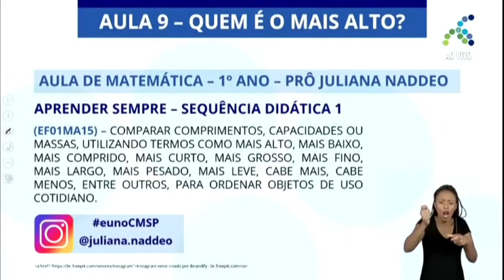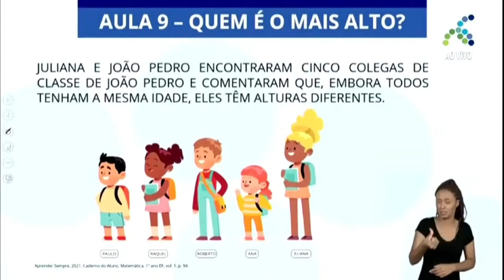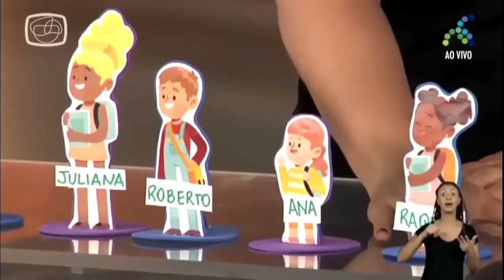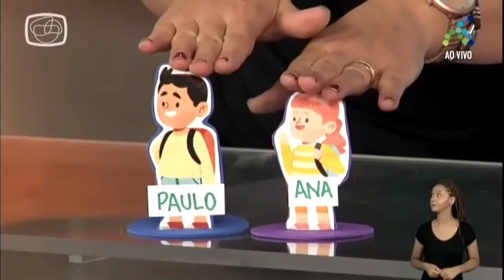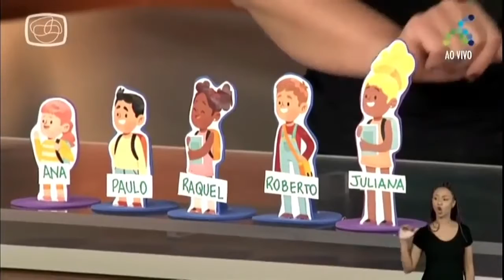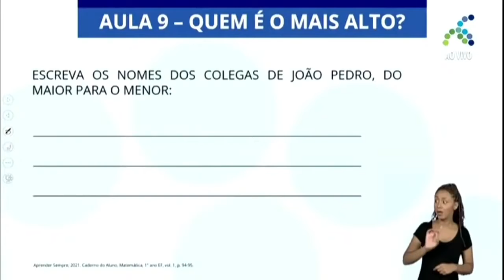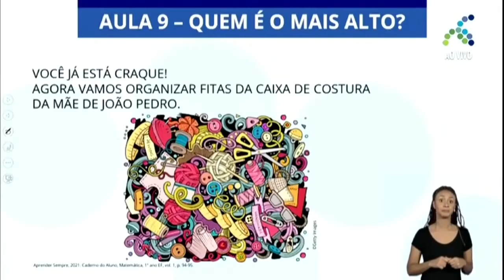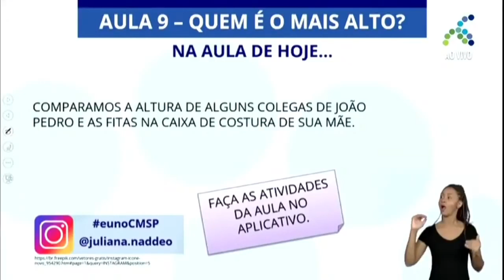1º ANO | Matemática | Aula 22 - Quem é o mais alto